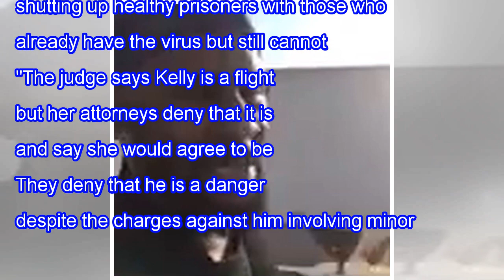R. Kelly asks to be released from prison again; Deny that it is a flight risk!